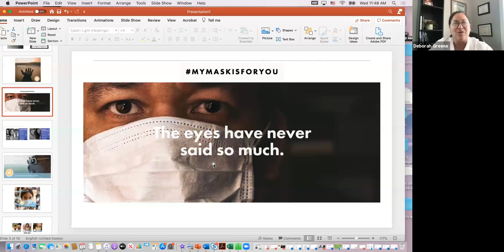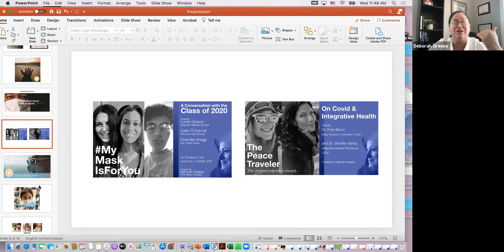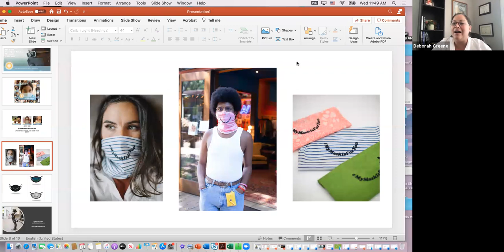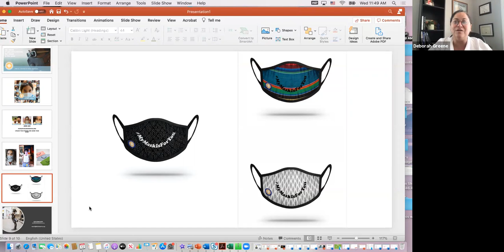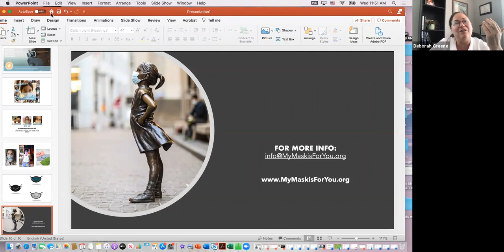PTP Get Together, August 12, 2020